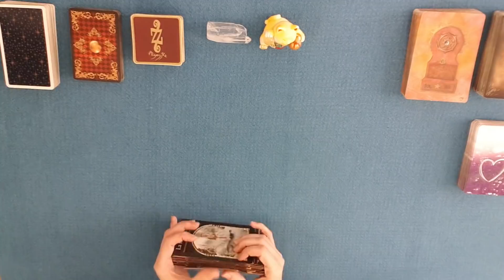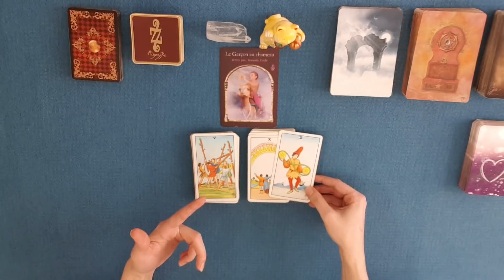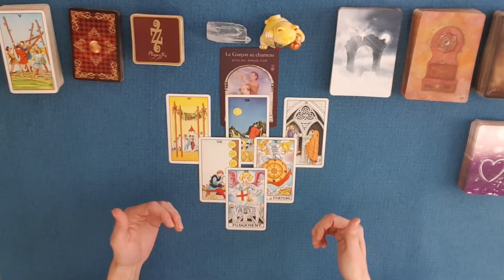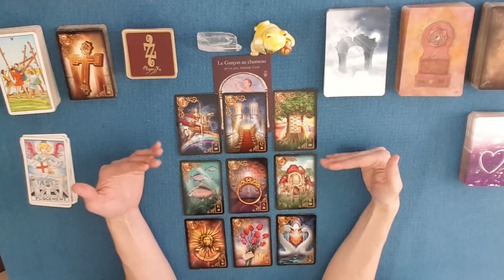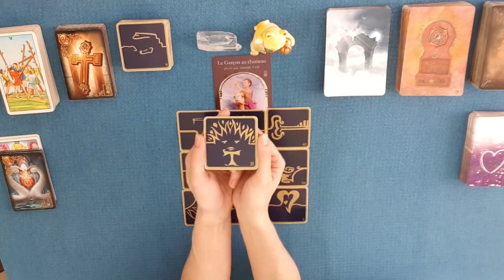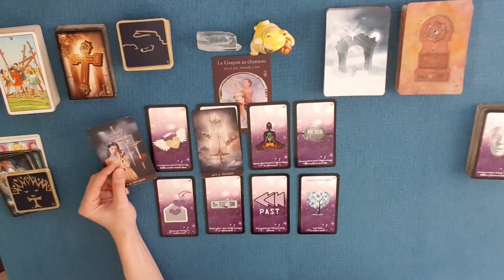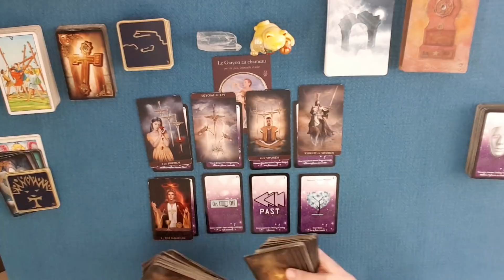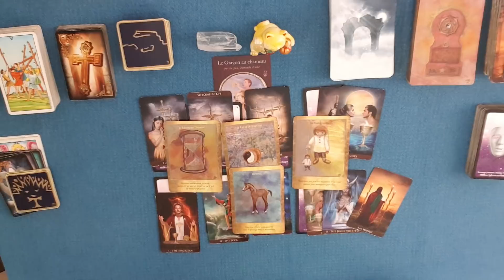ENERGIES DU 3 AVRIL 2020 | Tirage sentimental et général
Guidance énergétique du vendredi 3 avril 2020. Tirage général et sentimental des énergies. tarot & oracles. Horoscope.